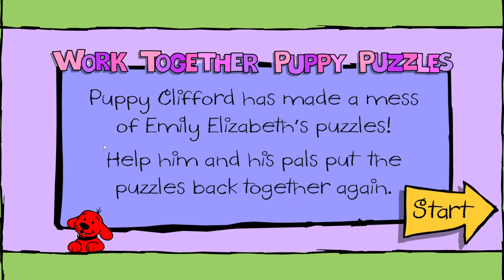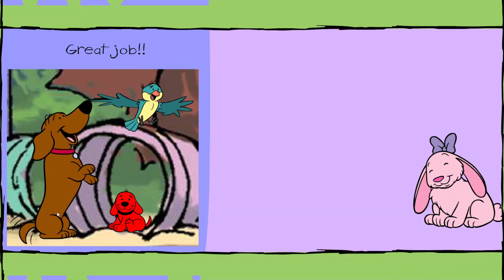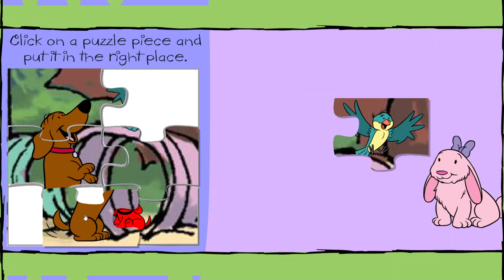Clifford - Puppy Puzzles